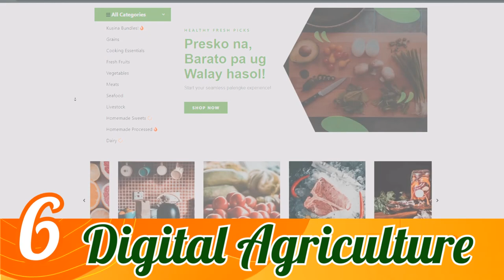ONE DA 2021 - Department of Agriculture - Caraga Region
ONE DA: Framework, Key Strategies and Initiatives to Grow Agriculture in 2021 and Beyond.
OneDA / At the onset of 2021, Department of Agriculture Secretary William D. Dar conveys his marching orders for the whole DA workforce to pursue an inclusive approach following the key strategies to accelerate the transformation towards a modern and industrialized Philippine agriculture.

This is the ‘One DA’ Approach with the 12 Key Strategies to ‘Grow’ Agriculture in 2021 and Beyond.